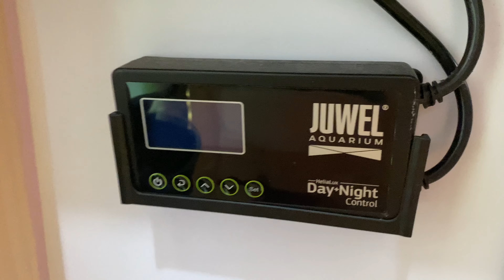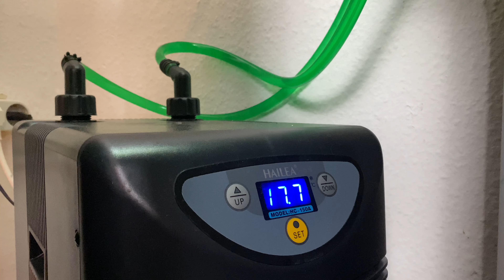Roomtour 2023 | Alle meine Aquarien und Terrarien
Ahoi und Tach gesacht, ich melde mich zurück mit einer Roomtour 2023.
Vorweg sei gesagt ich bin kein Aquascaper und auch kein professioneller Züchter. Bei mir geht es darum natürliche Habitate für meine Tiere zu schaffen und ich zeige dir Technik und Techniken von denen ich überzeugt bin oder eben auch nicht.
Ahoy and goodbye, I'm back with a room tour in 2023.
First of all, I am not an aquascaper and also not a professional breeder. For me it's about creating natural habitats for my animals and I'll show you technology and techniques that I'm convinced of or not.

Luftkompressor:
-Resun LP-60 (50W)

Beregnungsanlage:
-ProfPet IsiRain 15bar

Rio 180
-Bioflow M (7 Watt)
-HeliaLux Spectrum 1000 (48 Watt)
-ExoTerra Vollspektrum Tageslicht (25 Watt)
-Lucky Reptile Thermometer Deluxe
-JBL Keramik-Höhle
-Hobby Tonamphore

Schrankterrarium:
-ExoTerra Mondlicht (1 Watt)
-ExoTerra Basking Spot (25 Watt)
-ExoTerra Reptile UVB 100 (25 Watt)
-2x Exo Terra Vollspektrum Tageslicht (25 Watt)
-3xTerra Exotica Edelstahl Beregnungsdüsen

Krebsterrarium:
-Terra Plus Terrarium
-2x Terra Exotica Beregnungsdüse
-HeliaLux Day&Night (45 Watt)
-Lucky Reptile Thermo Control Pro2
-Lucky Reptile Hydro Control2
-Lucky Reptile TF-1 Terra Fan Ventilator
-Brifit Thermo/Hygrometer Datenlogger
-Juwel Smart Cam

Zwerggarnelen:
-Hanna Combo Messgerät
-Active Soil
-CO2 Check
-Blau Aquaristic Cubic 38 liter Weißglas
-ExoTerra Reptil Glo Vollspektrum (13 Watt)
-ExoTerra Reptile Dome
-Aquael Glasheizer (25 Watt)
-Tropica Plant Growth Nano Co2 Anlage
-Bavaria Co2Magnetventil
-Co2 Glas Counter Japan Stil
-Glas Drop Ball Co2 Checker
-Twinstar Co2 Diffusor S

-Dennerle 30 Liter Cube
-Dennerle Amazon Day Nano (11 Watt)
-Lucky Reptile Night Sky
-Aqua-NOA Co2 Druckminderer incl. Magnetventil
-Edelstahl Co2 Diffusor Atomizer
-NICREW Co2 Tester

-GarPet Aquarium 40x25x25
-GarPet Abdeckung (2,16 Watt)

-LED Chihiro CII RGB
-Eheim Außenfilter

-Diversa Glasbecken 60x30x30
-Juwel NovoLux LED 60 White (8 Watt)

-Dennerle Amazon Day Nano (9 Watt)

…und noch viel viel mehr.

🦎🌿 🏠 TAB 2023 ©️